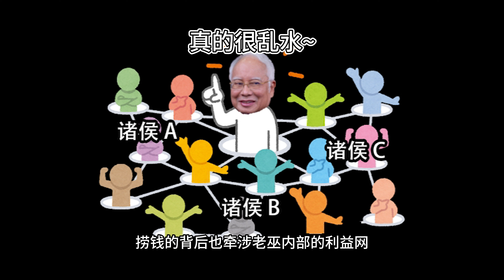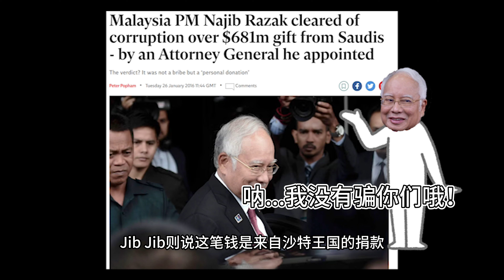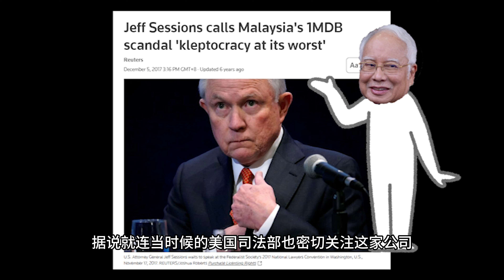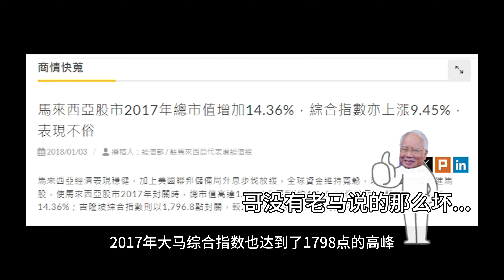大马网红：一马公司演义 1MDB Romance (EP 01) ｜ 纳吉 Najib Razak 成为了孤家寡人了！1mdb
一马公司演义 1MDB Romance (EP 01) ｜ 纳吉 Najib Razak 成为了孤家寡人了！

前言
说起纳吉，大家都会联想起一马发展有限公司
一马公司丑闻成为了他的代名词
纳吉因一马案锒铛入狱
然而一马公司也顺应成为了改朝换代的导火线
那么一马公司丑闻是如何改变马来西亚的政治格局？
这当中有牵扯到什么权斗游戏？
这期的特调我们就来聊聊大马版的权斗游戏，一马公司演义！

一马公司案
一马丑闻成为Jib Jib身上最大的污点
这个故事就要从2009年的一个早上说起
我们的Jib Jib成为了大马的第6任首相
当时的Jib Jib正处于青春旺盛
坐上首相大位的Jib Jib想要大干一番事业
眼睛就盯上了登嘉楼投资机构
诶？为什么Jib Jib会看上这家机构呢？
原来这家机构据说大约每年向政府上交大约20%的石油税
那么肥美的肥肉，Jib Jib也想分一杯羹
为了让这家投资机构名字看起来高大上
就把这家机构改名为一马发展无限公司
什么是无限公司？
无限资源，无限捞钱
生活美滋滋
之前就说到Jib Jib捞钱并不只是为了家族
捞钱的背后也牵涉老巫内部的利益网
老巫内部都是一群靠着贩卖民族主义捞钱的咔
想要坐稳首相宝座的位子
就需要拉拢这些牛鬼蛇神
分点好吃的给他们肯定少不了
成立投资发展公司是敛财最好的方法
合情合理，就算被查，也是有正当的理由和国会解释
怎么从一马公司捞钱成了Jib Jib头壳疼的问题
Jib Jib灵光一闪，想起了他儿子的朋友，刘特有钱
那么我们的刘特有钱是一位分度翩翩，年轻有为的老板
和很多政商名流都有来往
尤其和来自沙特王国的王室有密切关系
Jib Jib眼睛发亮，这些来自中东的大佬有的是钞票
据说为了顺利的和中东皇室搓成关系
Jib Jib叫上了刘特有钱来首相官邸商讨如何捞钱
阿不是，是商讨如何吸引中东皇室来马投资
我们的刘特有钱神通广大，一通电话就找来了沙特王国王子来马投资
作为国有企业的一马发展公司经过Jib Jib的安排
成为了和沙特王子直接对接的公司
刘特有钱也就顺势成为了Jib Jib在一马公司里的特别顾问
一马公司参与了很多投资项目
其中就有石油项目，房地产还有能源等等
自从一马公司成立
马来西亚大环境看起来一片欣欣向荣
加上Jib Jib的一个马来西亚口号俘获了大家的喜爱
一马系列产品也得到了许多人的喜爱
直到一篇报道的出现，彻底打破了Jib Jib的美梦

一马丑闻爆发
关于一马丑闻爆发的时间点众说纷纭
从其他的资料文献可以追溯到2015年的某一个早上
Jib Jib正在办公室摸鱼刷Facebook的时候
看到了一则沙劳越报告的报道说Jib Jib的私人户口多了26亿
Jib Jib慌了，连忙打电话找刘特有钱商讨对策
据说刘特有钱解释道这笔钱其实来自于沙特王国的捐款
为了帮Jib Jib 擦屁股，据说我们的刘特有钱教唆Jib Jib谎称他什么都不知道
他自有安排，但是也需要Jib Jib的配合
Jib Jib可是首相大人，动用国家机器可是再简单不过是事情
下令封杀沙劳越报告网站，封锁所有关于一马公司的所有消息
顺带提一下，一马发展公司是在2015年才走入了人们的视野
在这之前大众是不知道这个公司的存在的
关于这个重磅消息的降临
当时的反对党当然不会轻易的放过这千载难逢的机会
第一个正面硬钢Jib Jib的有了人选
有请我们的小潘潘！
（拍手）
小潘潘在国会询问Jib Jib如何解释26亿是如何流入自己的私人户口？
Jib Jib则说这笔钱是来自沙特王国的捐款
他什么都不知道
国会殿堂瞬间哗然，当时的反对党反对到底
接受不了Jib Jib的说辞
小潘潘动用了他所有的关系和资源
挖地三尺都要找到Jib Jib拥有26亿的来龙去脉
小潘潘以为会很困难，没想到挖了没多久
一大堆关于Jib Jib和一马案件就浮出水面
这笔钱据说是从一马公司经过多次转账最后回到Jib Jib的私人账户
至于一马公司的钱是谁的钱？
很显然的就是我们纳税人的钱
哪有沙特王子那么慷慨愿意捐钱给Jib Jib？
小潘潘和Jib Jib你来我往，大家互相撕逼
当时的反对党基本上都在花时间和Jib Jib开干
似乎好像忘了雪隆区的水供问题好像没有解决
（Beep…）
据说就连当时候的美国司法部也密切关注这家公司
不过Jib Jib和刘特有钱才不管这些
“促进国家经济”才是大局
所谓老天要你亡，必须先让你疯狂
作为财长的Jib Jib 也知道拿太多吃相的确不好看
一马丑闻瞬间让他形象插水
抗议游行几乎是每个月都举行
Jib Jib为了转移视线
于是就想了个妙招
而这个妙招正式加速了Jib Jib的灭亡时间

孤家寡人
为了填补国库巨大的财政赤字，作为财长的Jib Jib想了个天才妙计
那就是征收消费税
大家或许有个疑问？
这个财政赤字是怎么来的？
据说当时的政府除了因为税制出现问题之外
很大的亏空是一马公司“管理”不当所留下来的
Jib Jib推出消费税的措施引起了很大的争议
其中6巴仙的消费税引起了许多人的不满
当时候的老巫“太上法老王”老马看见这样的税制会动摇国阵的霸权地位
加上一马丑闻的双重打击直接加速国阵的灭亡
于是就动用党内实力压迫Jib Jib下台
诶，一个退休老apek怎么关心起政府的执政地位呢？
在当时的马来西亚，国阵相等于政府
老马不愿看到自己亲手建立的霸权政治断送在Jib Jib的手上
影响了自己的政治遗产
而且这位“法老王”看见Jib Jib 越来越不受自己的控制
所以就想方设法的逼迫Jib Jib下台
顺带提一下，老马之所以可以遥控大马政局也是因为他任相的20年间培植了很多亲信
毕竟想完成自己的春秋大梦，培植支持自己的人是必须的
他是有理想的人，知道自己不能霸着相位不放
所以下台后的老马都选择自己心意的代理人继续他的伟大理想
可能是因为老马自己的控制欲太强了，他的继任者都不喜欢他的强硬手段操控全局
他的继任者渐渐的对着他干
Jib Jib 也不是豆腐做的
为了反击老马，Jib Jib想了个妙招
那就是把老马的心头肉，普腾卖给了中国吉利集团
老马的大腿内侧敏感神经被触碰
这下子Jib Jib彻底和老马决裂
老马一怒之下离开老巫，转头就成立了不是很团结的土著团结党
与此同时作为老马头号马仔的老丁也被Jib Jib 扫地出门
诶？这是怎么一回事？
老丁曾公开反对Jib Jib的一个马来西亚概念
在一马公司丑闻的课题上基本上老丁和Jib Jib是对立面
所以Jib Jib就一挥手就把老丁撸干净
老马和老丁强强联手的势必要把Jib Jib撸干净
眼见这两位大佬离开了老巫
许多老马和老丁的亲信也相继离开Jib Jib
Jib Jib 也从此成了孤家寡人
诶？Jib Jib不还有老扎和老山作为伙伴吗？
或许他们没有认清事实，改朝换代是大趋势
毕竟国阵称霸大马政坛60余年
他们还幻想下届大选还有官做
所以也就没有和Jib Jib撕破脸
老丁和Jib Jib 撕破脸也是有自己的算盘
据说老丁为了要摆脱千年老二的位置，脱离老巫是一步险棋
目的是为了在新的政治次序爬到首相宝座
历任首相都有“大粒人”背景
只有老马是平头百姓出生，所以老丁才会和老马一起混
表面上老马和老丁的联手是抗议Jib Jib的一马丑闻
实则这是一场平头百姓对垒关系户的较量
Jib Jib和老马老丁组合正式拉开了历时3年的权利斗争！
这里是人物鸡尾酒
每一个人物是一杯特调
我们下集见

他是好首相吗？
关于Jib Jib的功过是非大家都有不同的看法
一马公司丑闻的确让大马在国际的声誉收到了巨大的影响
但是马来西亚在Jib Jib的带领下的确是让人们感受到大环境是好的
2017年大马综合指数也达到了1798点的高峰
市场欣欣向荣，大家鱼翅捞饭
外资也纷纷把钱投入马来西亚，制造了很多工作机会
只不过一马丑闻伤害了马来西亚的财政状况
所以才造成了Jib Jib的倒台
Jib Jib的一马丑闻固然可恶
但是他背后的那些党羽，又何尝不可恶？

00:00 前言
00:32 一马公司案始末
03:32 一马丑闻爆发
06:42 孤家寡人
10:56 他是好首相吗？